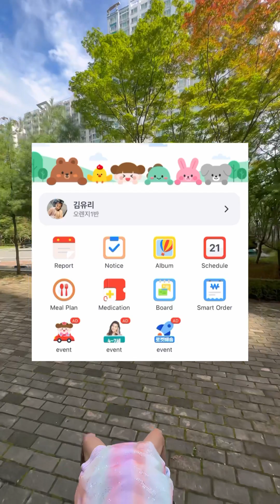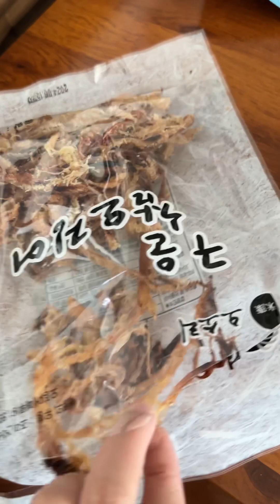My life in Korea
Hi Guys,